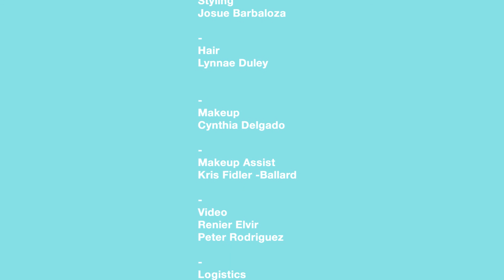GT Guide with AAA Girls (Behind the cover)